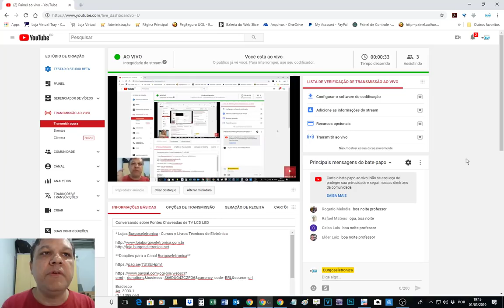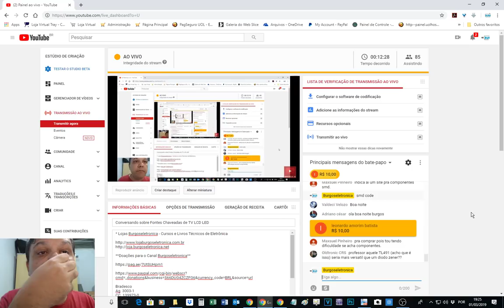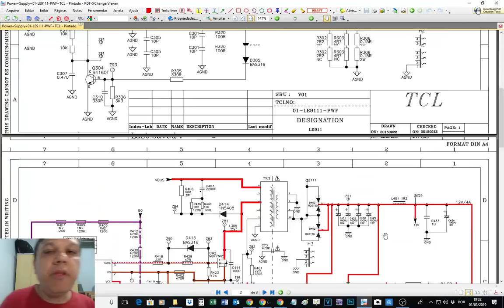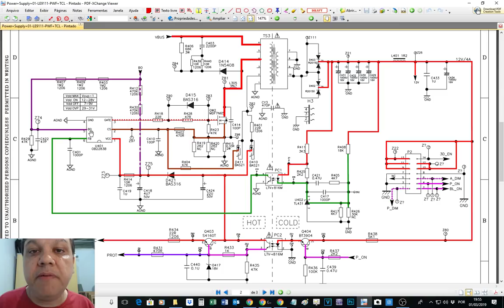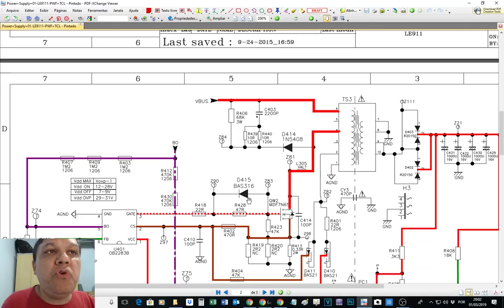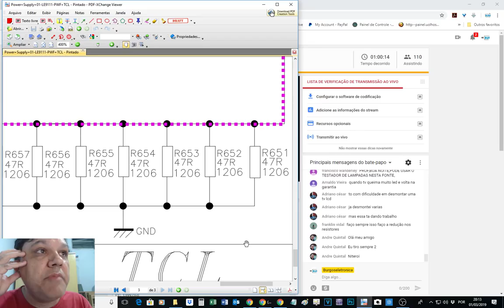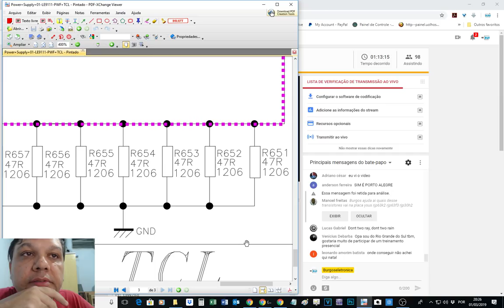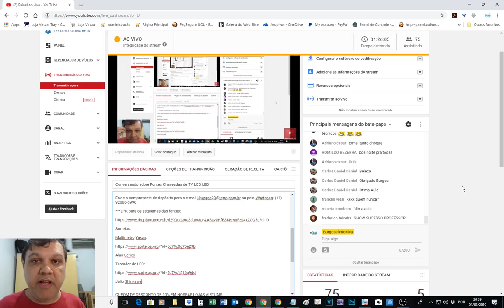Conversando sobre Fontes Chaveadas de TV LCD LED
* Lojas Burgoseletronica - Cursos e Livros Técnicos de Eletrônica

Bradesco
Ag. 3003-1
CC. 139973-0

Ag 1368
Operação 013
Conta 7756-5

Alan Scrico

Julio Shinkawa

Burgoseletronica05